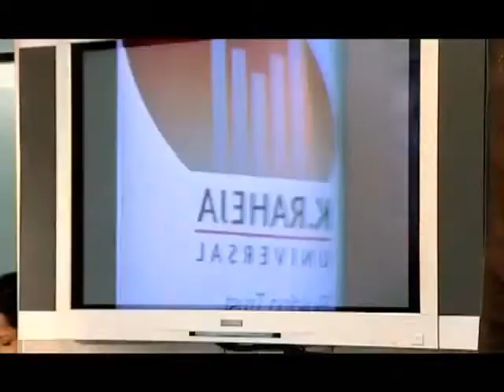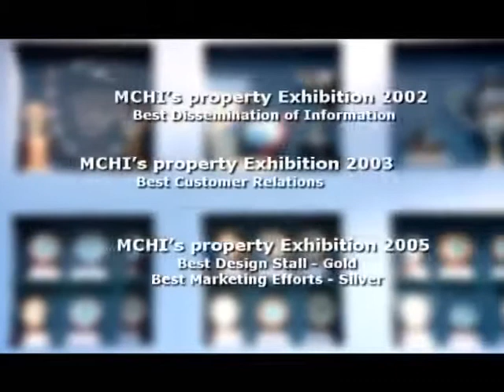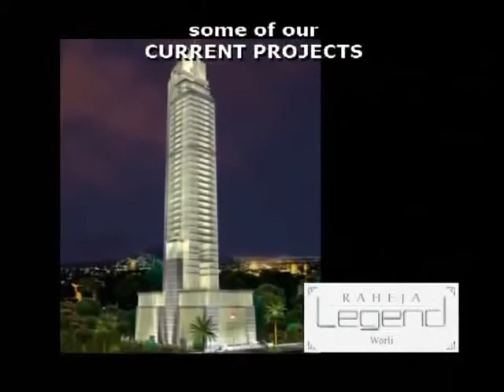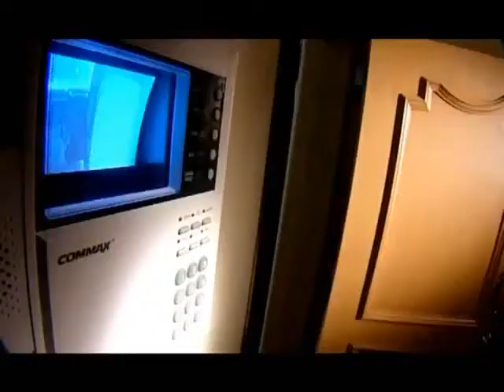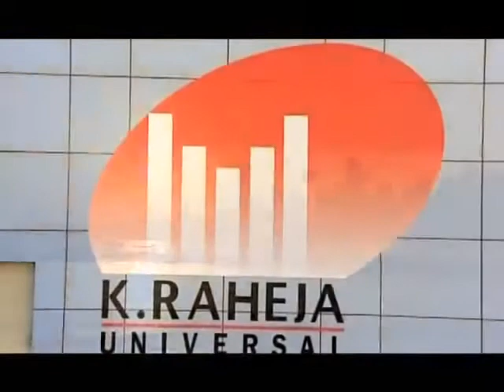About K Raheja Universal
Raheja Universal (PVT.) LTD. (RUPL), is headed by Mr. Suresh Raheja and his sons Rahul & Ashish.

The Company and its Promoter Group have completed development of over approx. 4.95 mn sq. ft. of Real Estate in Mumbai Metropolitan Region (MMR) across 40 Projects.